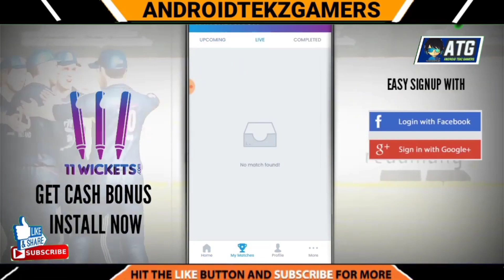Ek Aur New Trailer GCL - New Animations & More || Gcl new update trailer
8)Download
11wicketsapp

New Mega Update Trailer Launched - GCL GAMEPLAY TRAILER

Join Telegram Channel & Stick sports
Android Tekz Gamers 😃
This is Group For ATG family, Here u'll get more updates of games & information Before the video U can ask any quieres

Click for more gaming
Click this link for more gaming
Atmegamez